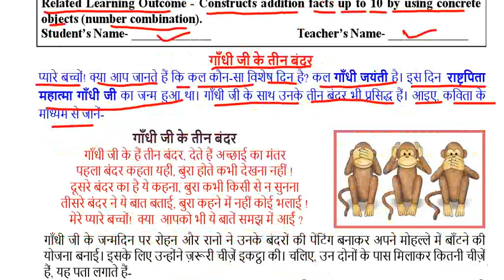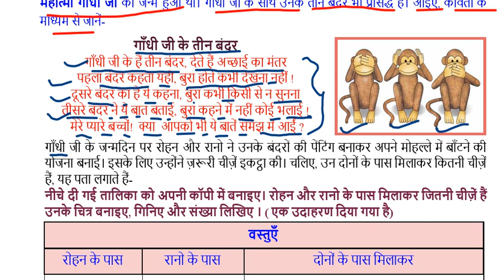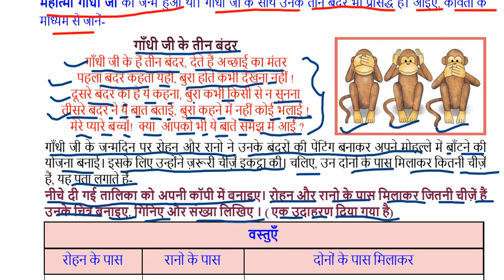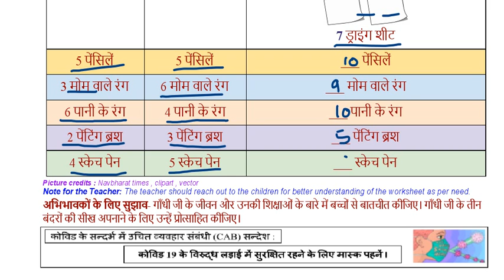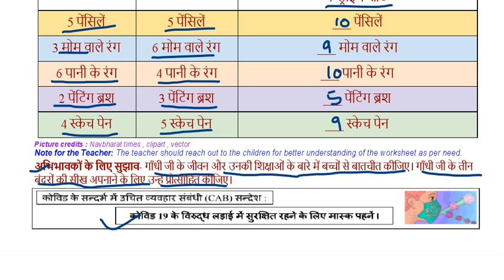DOE worksheet no 84 Maths class 1 ( 01/10/2021 ) || kids learning